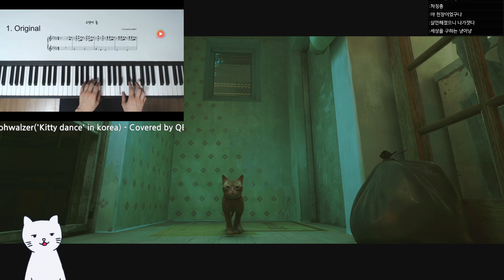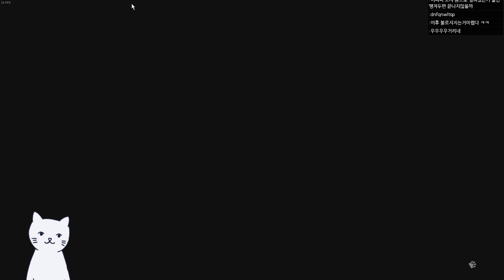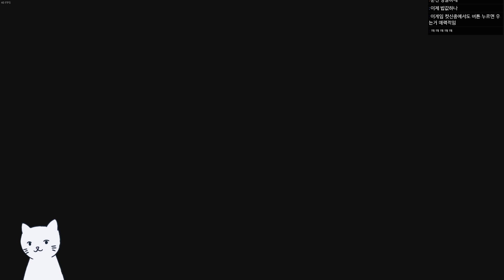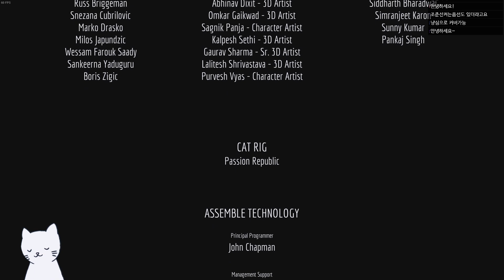저희 집 고양이가 이 게임을 좋아해요~ [스트레이 Stray]